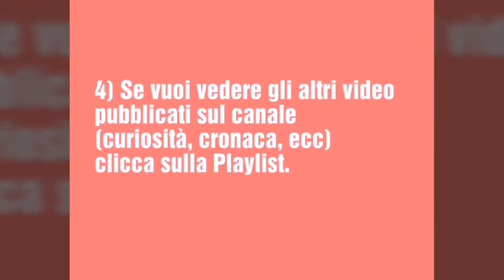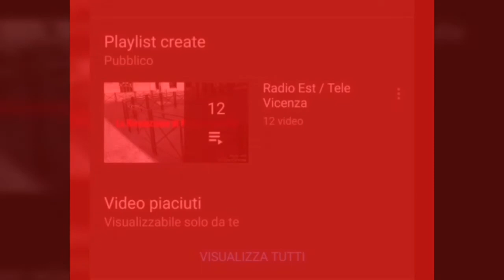Mascherina SI o NO. Tra governatore Zaia, prof. Crisanti ed elezioni.